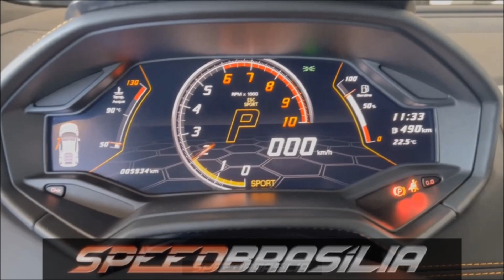Verde Mazoni Ferrari F8 Spider na 4BOSS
Speed Brasília foi na 4BOSS e registrou a única Ferrari F8 Spider na cor Verde Mazoni do Brasil.